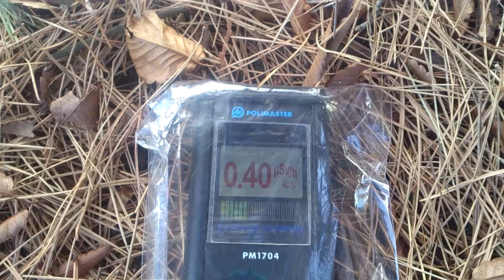計測日2014年1月6日 茨城県高萩市立東小学校付近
計測場所
茨城県高萩市有明町

2011年から遠距離も１人で！計測や撮影をしています。ご支援　宜しくお願い致します。